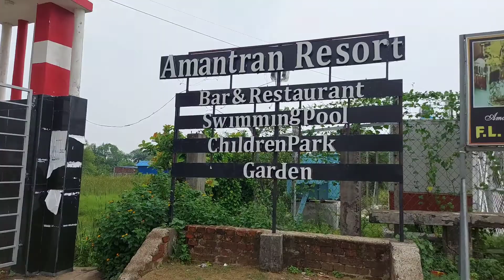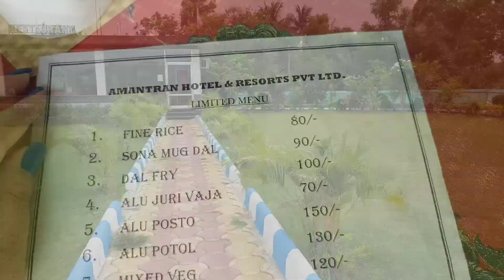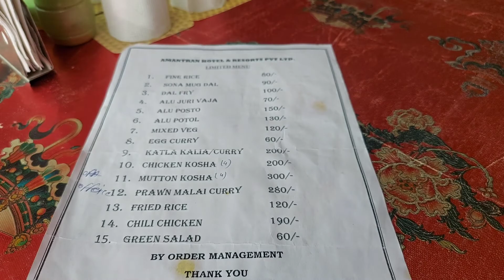DIGHA Vlog 2022||Girls trip||Budget friendly pool resort full details|| Nomnom